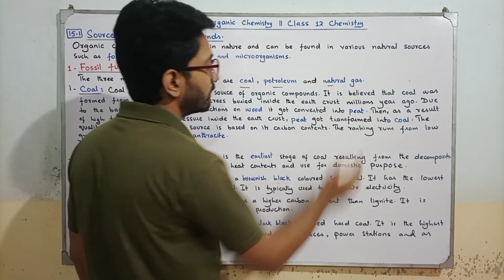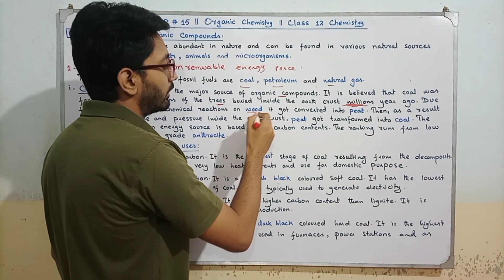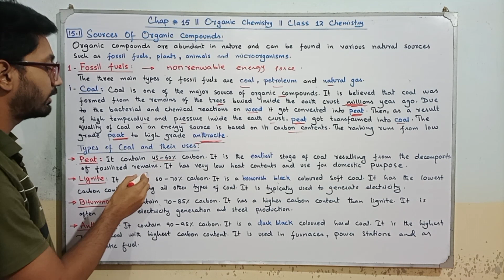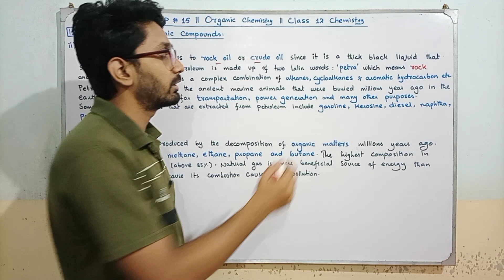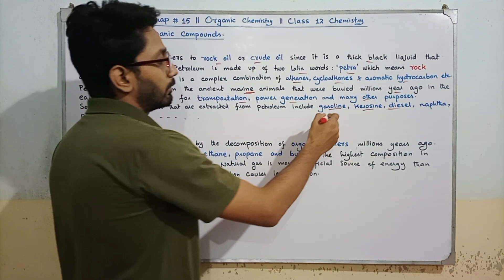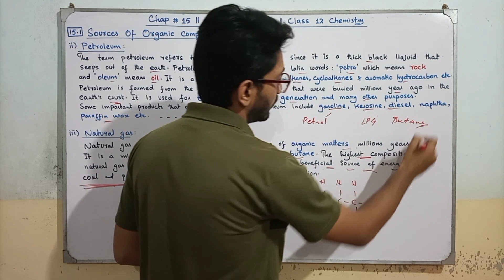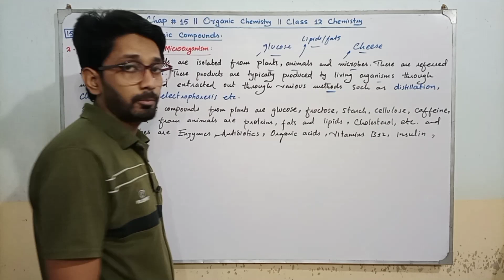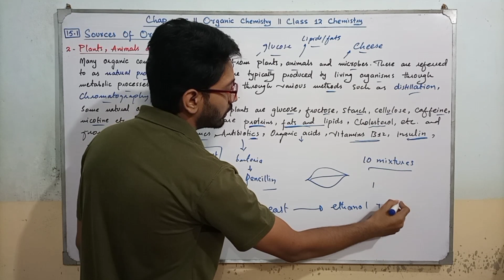Sources Of Organic Compounds || Chap 3 Organic Chemistry || Class 12 Chemistry Sindh board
Class 12 Chemistry Sindh Textbook Board
Chapter 15 Organic Chemistry
Topic "Sources Of Organic Compounds"